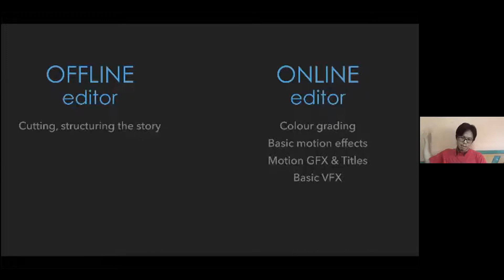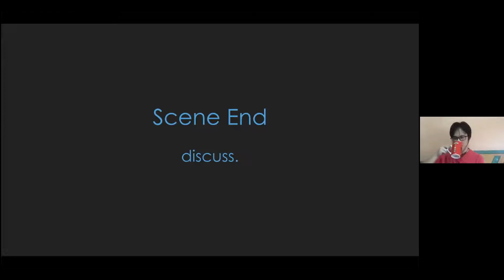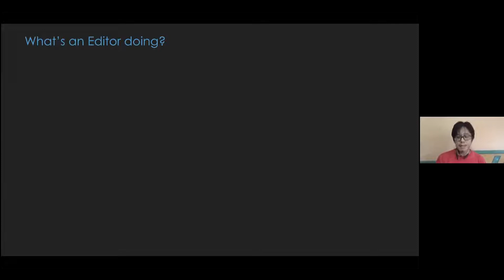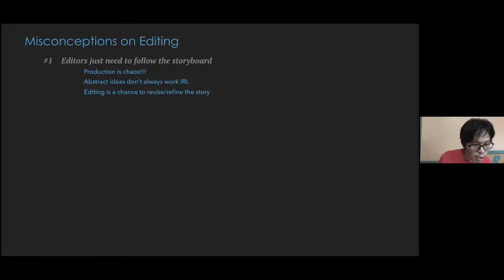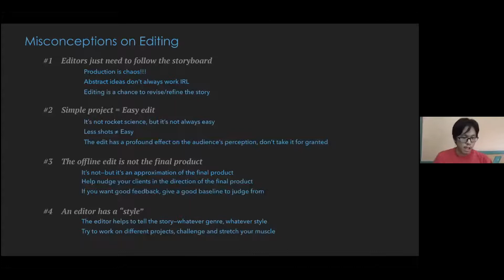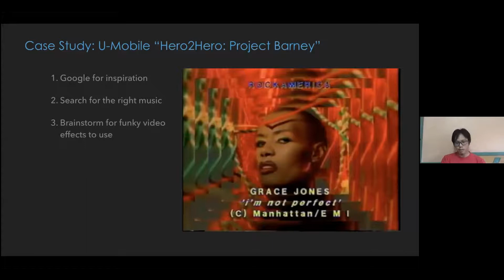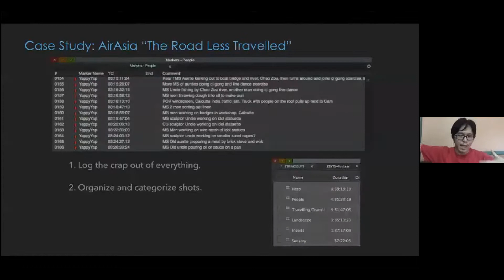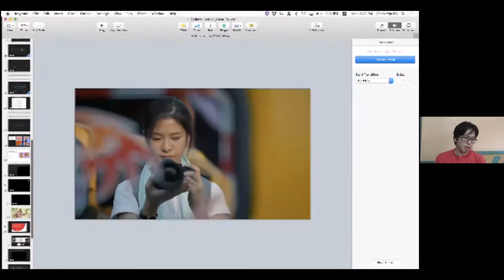Professional Media Workshop: Advertising | Sean Yap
On 18 May 2020, the Advertising Design & Execution and Professional Media Workshop (Advertising) students attended a talk given by Mr. Sean Yap, video editor and post-production engineer who has worked on projects for AirAsia and uMobile as well as Indian Summers, Wira, Polis Evo 3, and Ghost Bride. Sean shared his experiences editing commercials and gave some useful insights into the editing process.